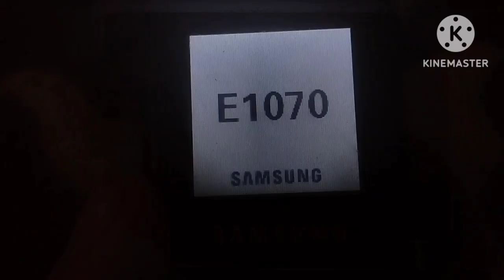Samsung GT-E1070 On/Off + Low battery alert